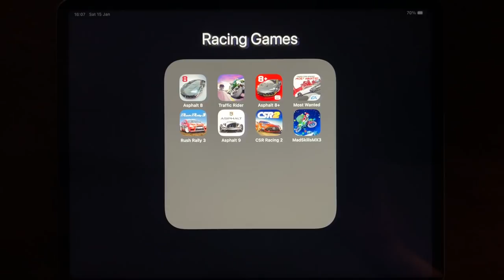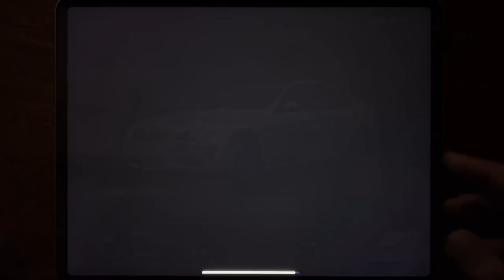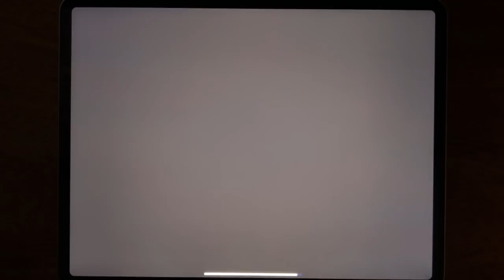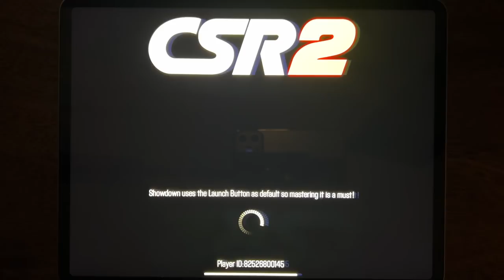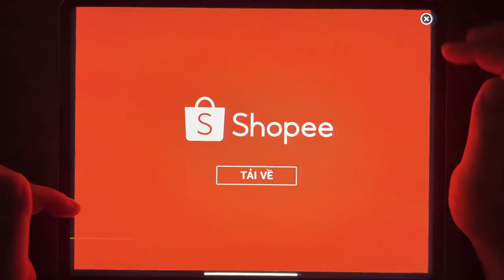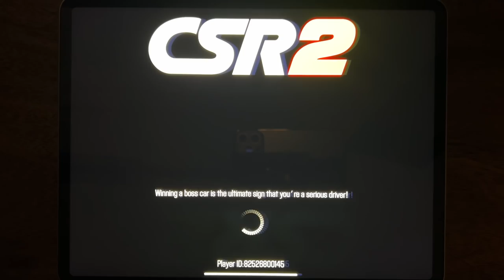Asphalt 8, Traffic Rider, Asphalt 8+, Need For Speed Most Wanted, Rush Rally 3, Asphalt 9....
Asphalt 8, Traffic Rider, Asphalt 8+, Need For Speed Most Wanted, Rush Rally 3, Asphalt 9, CSR Racing 2, Mad Skills MX 3